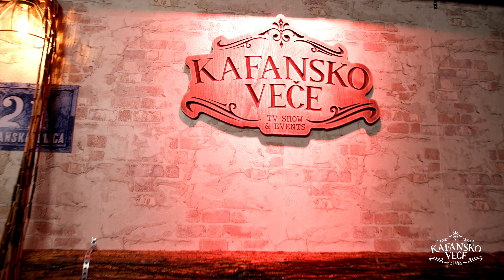NIHAD ALIBEGOVIC - KAFANSKI MEGA MIX 42MIN | UZIVO | (ORK. GORANA TODOROVICA) | 2023 | KAFANSKO VECE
1. Nihad Alibegovic - Ovo malo duse
🎵Muzika: Eso Puric Bestija
🎵Tekst: Eso Puric Bestija
🎵Aranžman: P. Zdravkovic

2. Muharem Serbezovski - Plavo, plavo
🎵Muzika:Muharem Serbezovski
🎵Tekst: Muharem Serbezovski
🎵Aranžman:Muharem Serbezovski

3. Nihad Alibegovic - Dosta mi je laganja

4. Enes Begovic - Od zivota uzmi sve
🎵Muzika: Suad Jukic Sule
🎵Tekst: Murat Jukic
🎵Aranžman: Suad Jukic Sule & In Takt

5. Ljubisa Vasiljevic - Tri crvena karanfila
🎵Muzika: Ljubo Keselj
🎵Tekst: Tešo Mrkonjic
🎵Aranžman: Branislav Vasic

6. Nihad Alibegovic - Blago meni
🎵Muzika: Perica Zdravkovic
🎵Tekst: Ljiljana Jevremovic
🎵Aranžman: Perica Zdravkovic

7. Muharem Serbezovski - Dodji mi u godini jedan dan
🎵Muzika: Muharem Serbezovski
🎵Tekst: Muharem Serbezovski
🎵Aranžman: Muharem Serbezovski

8. Saban Saulic - Kako si majko, kako si oce

9. Šeki Turković - Poslednji boem
🎵Muzika: N. Urosevic
🎵Tekst: N. Urosevic
🎵Aranžman: N. Urosevic

10. Nihad Alibegovic - Uvele su ruze
🎵Muzika: Milorad Mića Nikolić
🎵Tekst: M. Ž. Ilić
🎵Aranžman: Milorad Mića Nikolić

11. Toma Zdravkovic - Kafana je moja sudbina
🎵Muzika: Blagoje Kosanin
🎵Tekst: Blagoje Kosanin
🎵Aranžman: Faruk Jazic

YouTube & Digital distribution:
EMDC Network